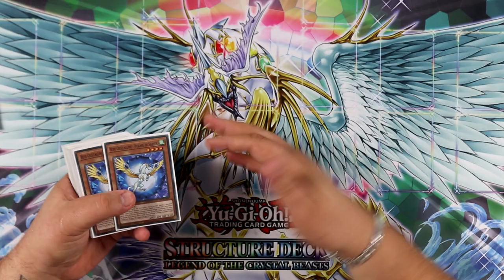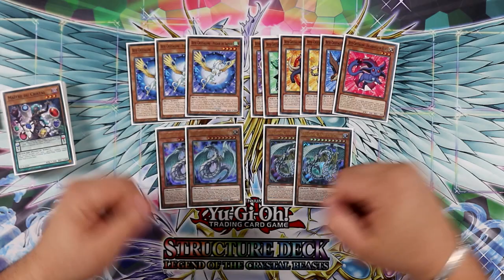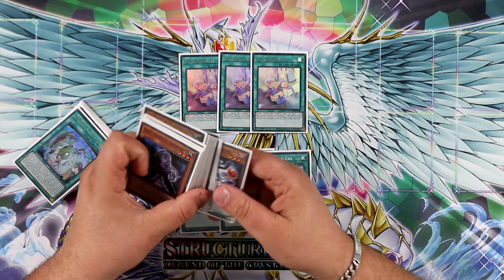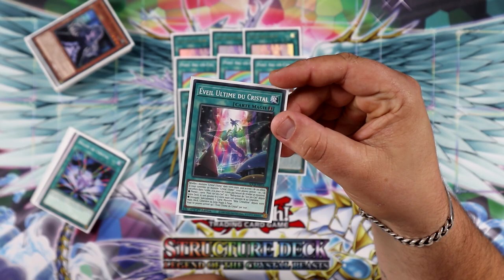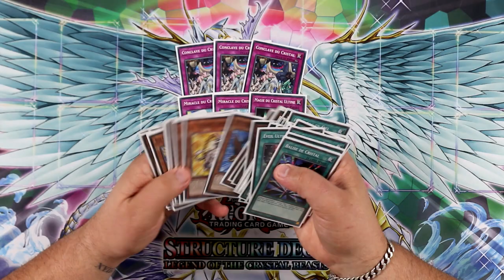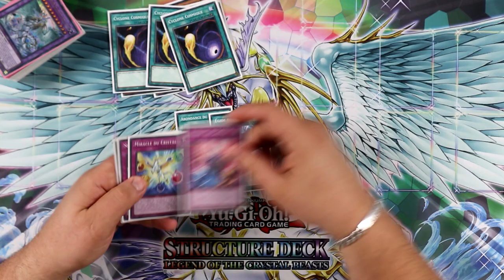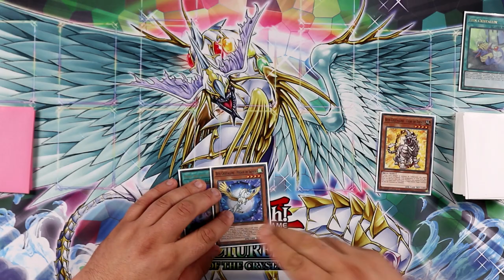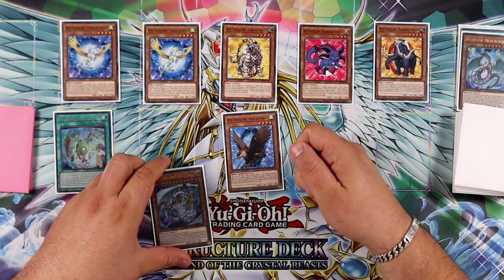DECK PROFILE STRUCTURE BÊTES CRISTALLINES (x3) 💎 | Présentation du deck et explication des combos !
Dans cette vidéo je vous présente un deck profile composé uniquement de cartes provenant des decks de structure bêtes cristallines qui sort aujourd'hui ! Un deck assez fort et très sympa à jouer quand on reprend Yu-Gi-Oh !

Merci à Ojama Noir pour son coup de pouce !

0:00 : Intro
1:18 : Main deck
7:39 : Extra deck
8:17 : Side deck
9:52 : Présentation du combo
12:39 : Decklist
12:57 : Conclusion